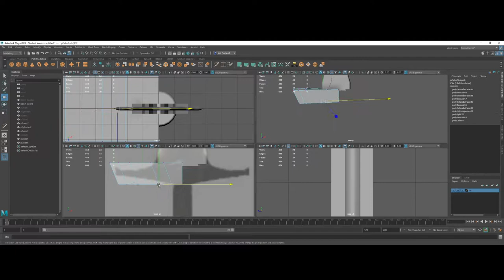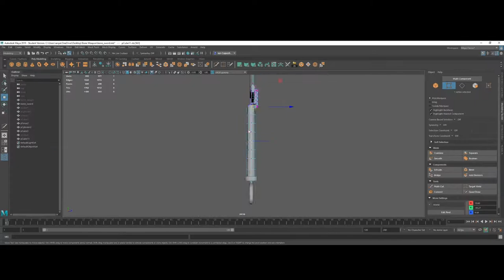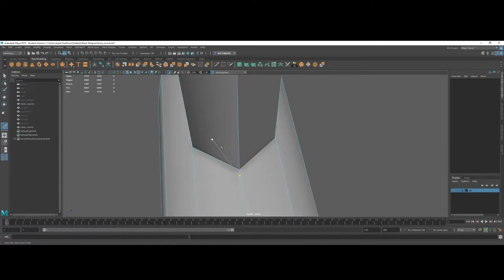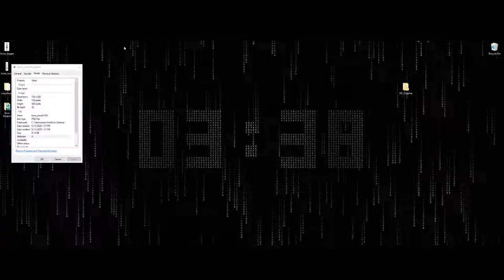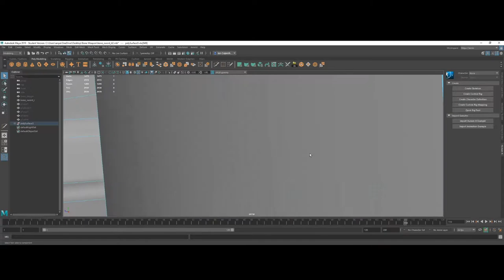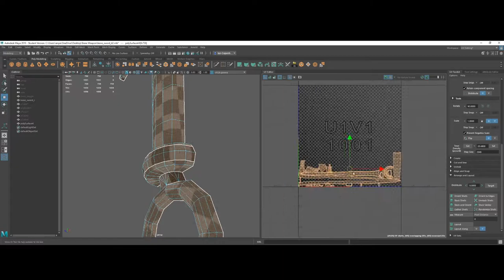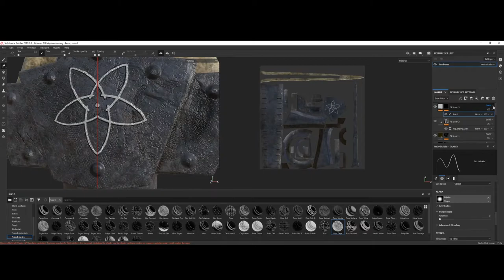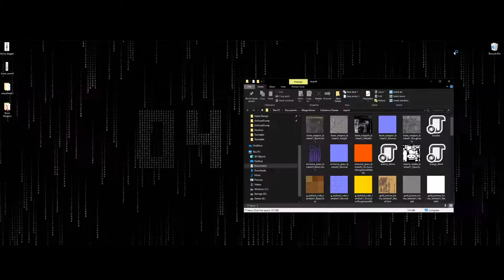Maya 2019, Substance Painter, Marmoset Toolbag 3 - Dragonbone Sword Timelapse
Unfortunately, my Maya kept crashing during the unwrapping process however I'm happy with how it turned out! I grew up playing the Elder Scroll games so it was nice to create a weapon from them! The entire process took just over 4 hours to complete, to see a full post on it check out my Artstation below!

0:00 Sunrise of Flutes - Jeremy Soule
2:56 Distant Horizons - Jeremy Soule
6:45 Secunda - Jeremy Soule